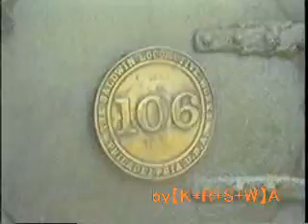1984年7月のフィリピン、ラ・カルロタ製糖工場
フィリピン、ネグロス島のラ・カルロタ精糖工場の蒸気機関車をベータのビデオで撮影したものの動画です。

ラ・カルロタ製糖工場の蒸気機関車は、サトウキビの搾りかすのバガス炊きの他、重油炊も見られました。木曽の森林鉄道のボールドウィンに近いスタイルもあり、水タンクもテンダー、サイド、サドルといろいろ。テンダーも片ボギーがあったりしました。